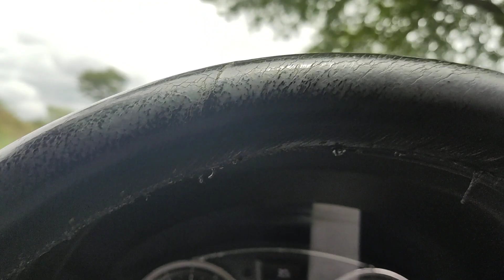One day trip to Hogenakkal falls from Bangalore - 6